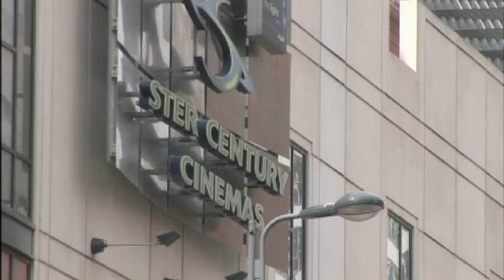Film 3 City or Country?